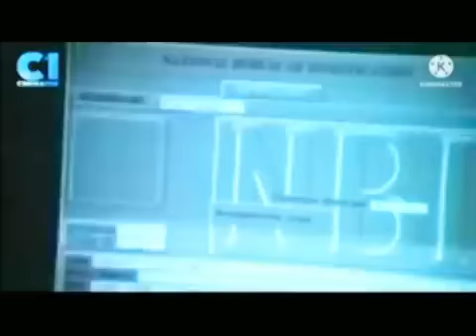pinoy movies#eddie Garcia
Pinoy movies
eddie Garcia
ofw mix movies